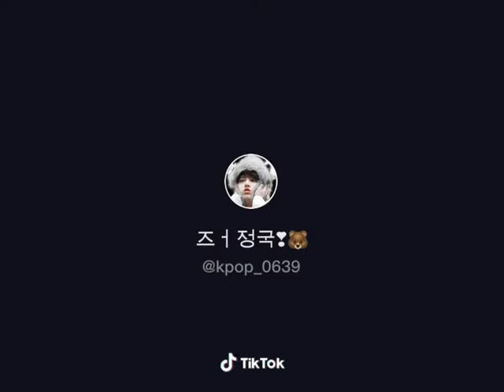방탄 소년단 팬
Видео от Bakhtybay Balausa 👑